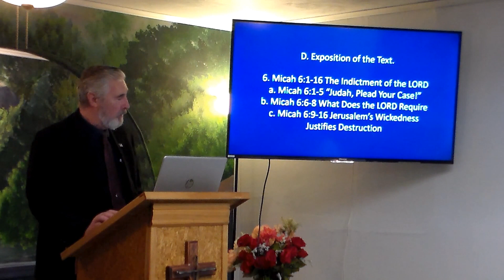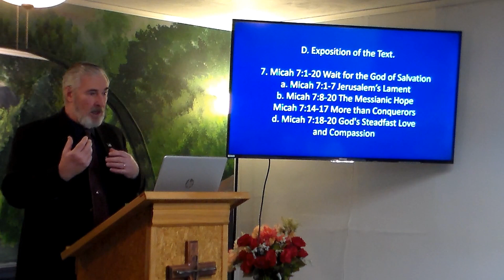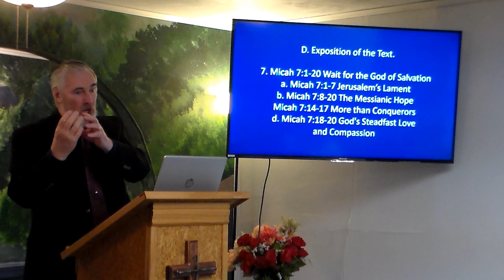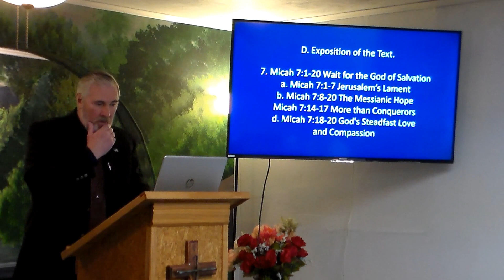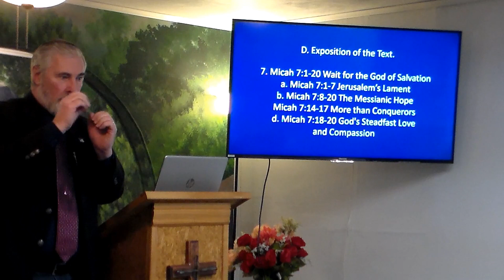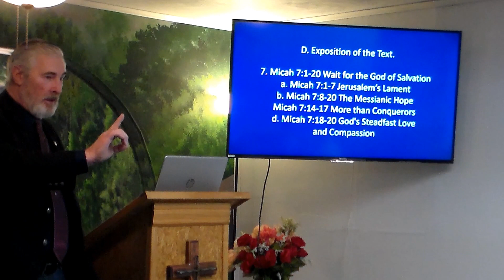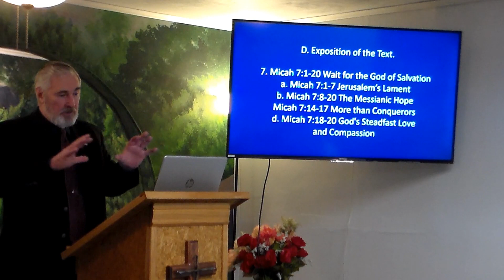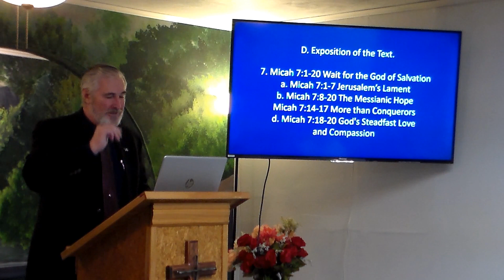Minor Prophets 51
VII. The Book of Micah
D. Exposition of the Text.

7. Micah 7:1-20 Wait for the God of Salvation